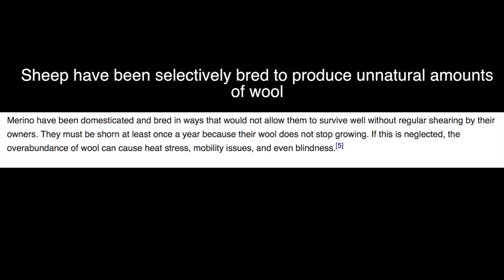"I Love My Pets So Much I Wanna Eat Them!"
A convo with a farmer gets weird..

WATCH THESE:
The Best Speech You'll ever hear-